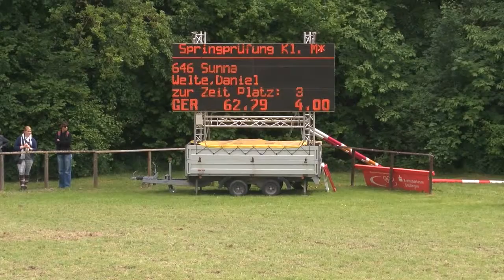Jettingen 2015 Prf04 04 Daniel Welte Sunna